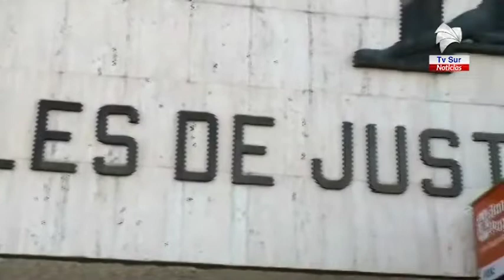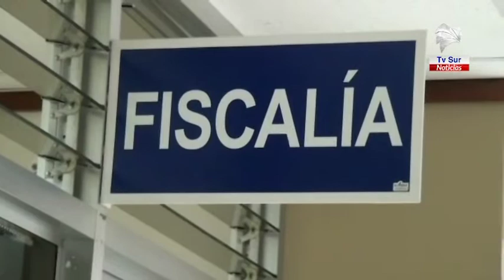Tres meses de prisión preventiva para sospechoso de vender droga en Osa